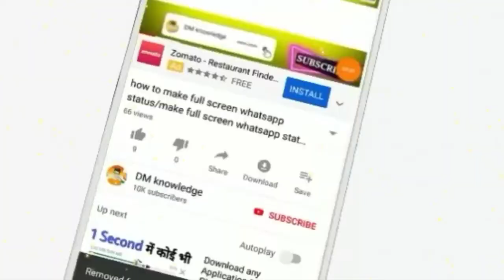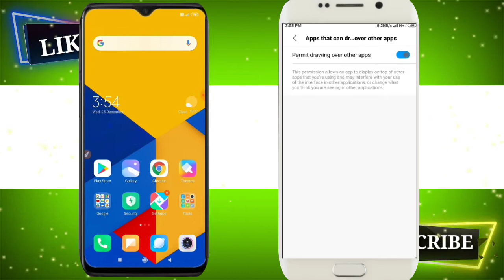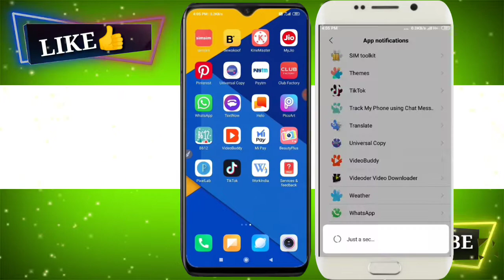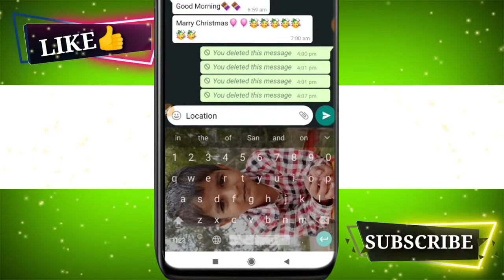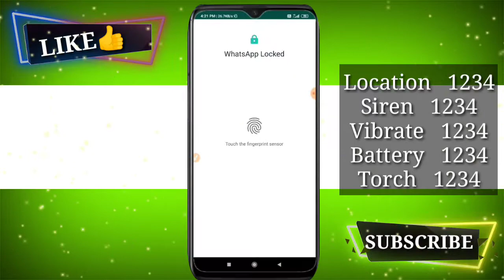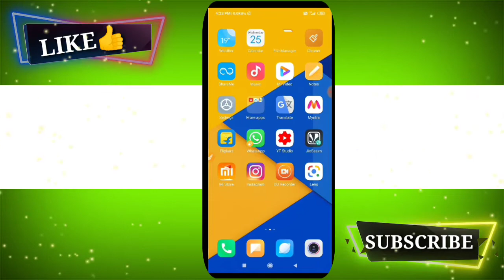dusre ki location kaise pata kare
aaj is video me mai aapko btaunga dusre phone ki location kaise pata karte hai..

topic covered

dusre ki location kaise dekhe
dusre ki location kaise track karen

by
DM KNOWLEDGE
dm knowledge